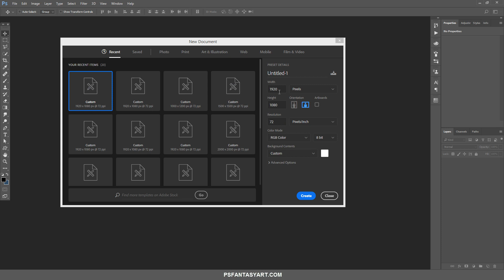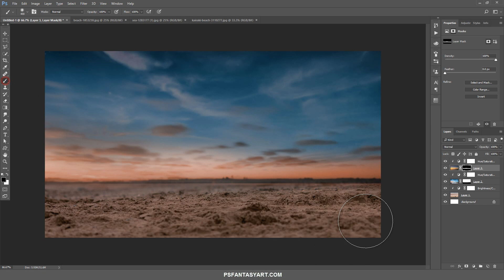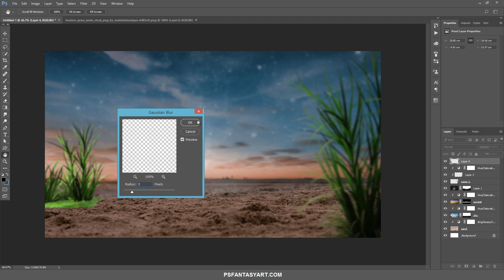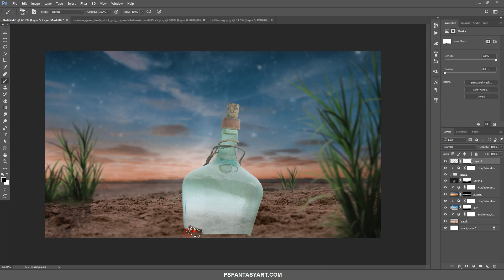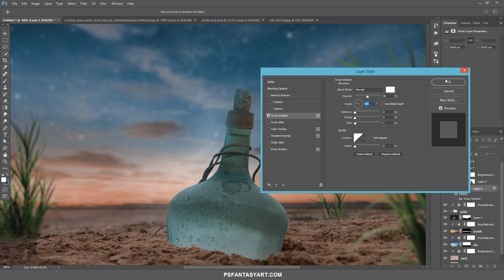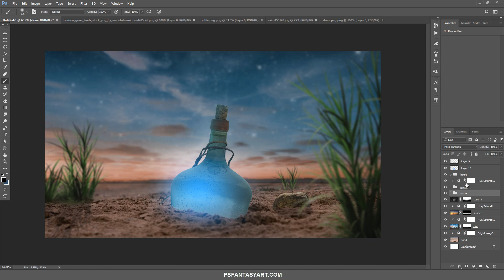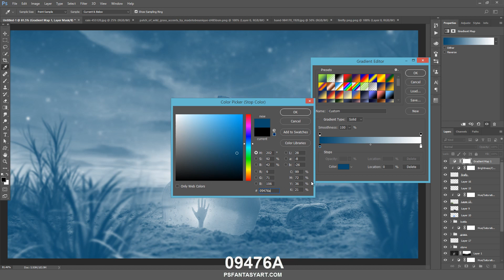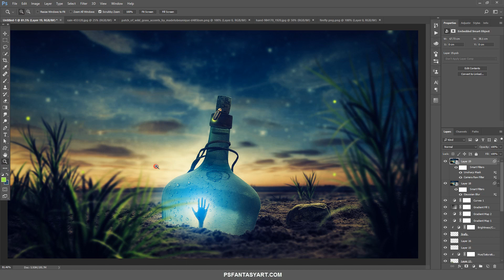Photoshop Manipulation Tutorial Last Bottle (포토샵 판타지 강좌 마지막 병)